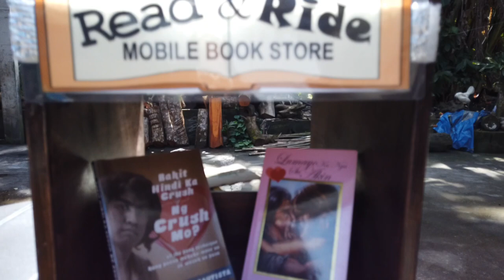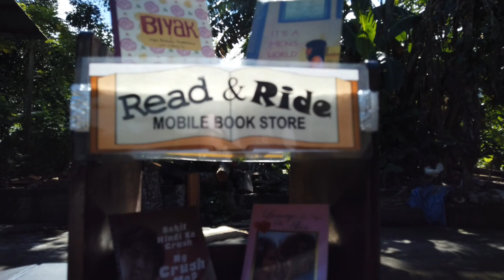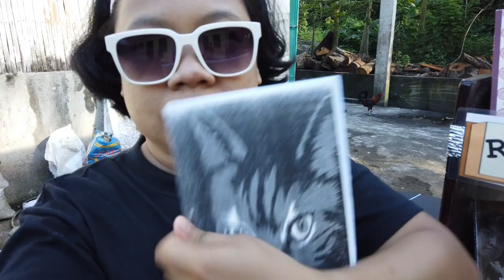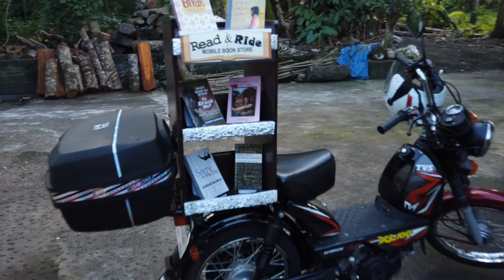Read and Ride Mobile Bookstore (RRMBS) - Introduction [ENG SUBS]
Click on "CC" button from the upper right of the video to enable English subtitle.

Kung gusto niyong malaman kung paano i-install ang collapsible tindahan na ito, at masamahan ako sa journey ko sa paglalako ng mga libro, please subscribe to my channel and click the notification bell. Hehehe!

STORE ON A MOTORCYCLE
food truck
tvs xl 100 modification
Booktube Philippines
booktuber
Motorcycle Used: TVS XL 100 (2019)
May 2020 update:
After 6 months of use, I personally do not recommend this motorcycle for first-time female rider.